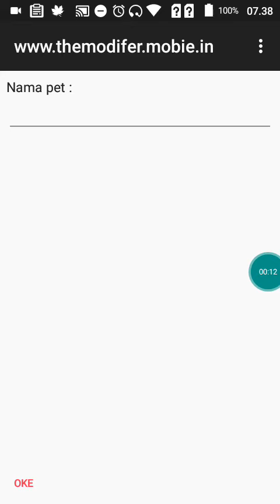【JAVA GAMES】 PET City 2 - J2me Loader